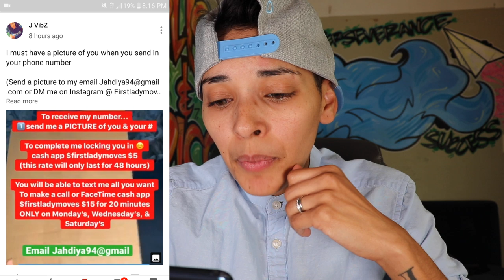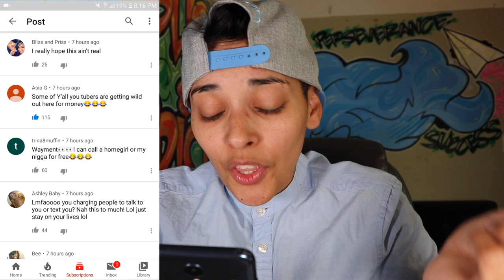J VIBZ takes advantage of her supporters. Or is it just a bad business move?